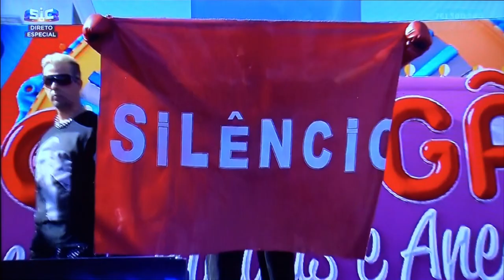Jorge Martinez - TV Live - "SILÊNCIO" + Entrevista / Channel 3 - Domingão - Portugal - 4/7/2021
Apresentação João Baião / Melânia Gomes / Raquel Tavares / Débora Monteiro / Fernando Rocha / Emanuel / Luciana Abreu.
Actuação + Entrevista
Duração / Time: 05:24
Música / Music: Kike Santander
Letra / Lyrics: Jorge Martinez